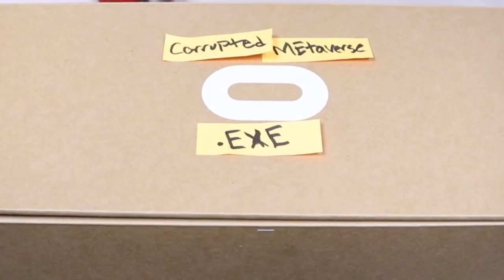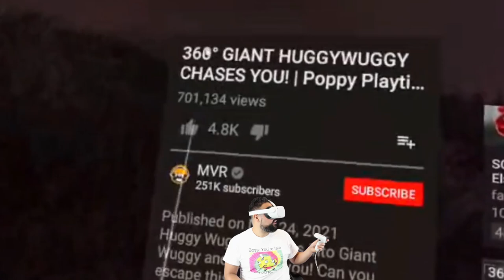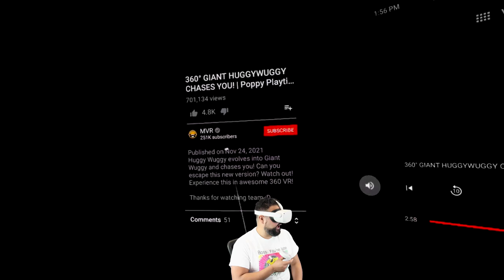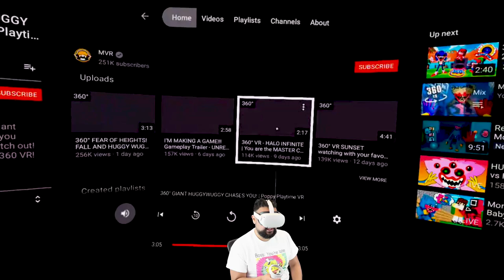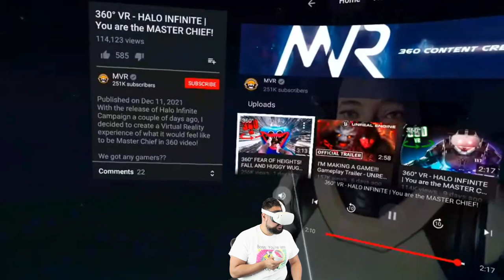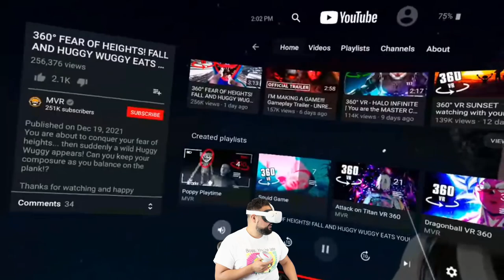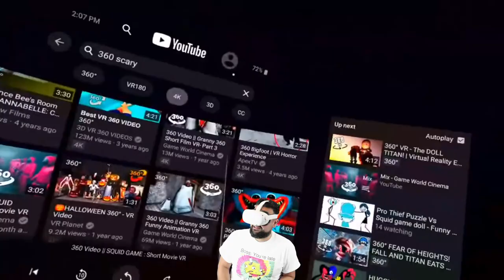SCARY 360° CORRUPTED METAVERSE.EXE Creepypasta ANIMATIONS WITH SQUID GAME GIRL & HUGGY WUGGY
We found some SCARY 360° CORRUPTED METAVERSE.EXE Creepypasta ANIMATIONS WITH SQUID GAME GIRL & HUGGY WUGGY that wereacted to in VR! Oculus Quest 2